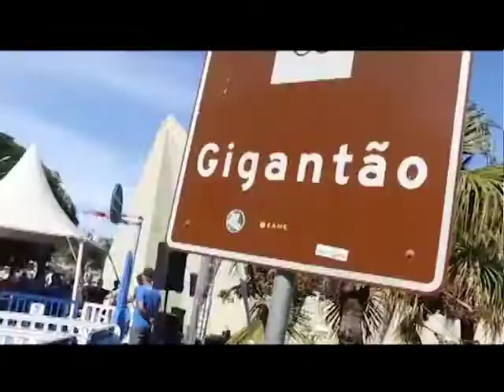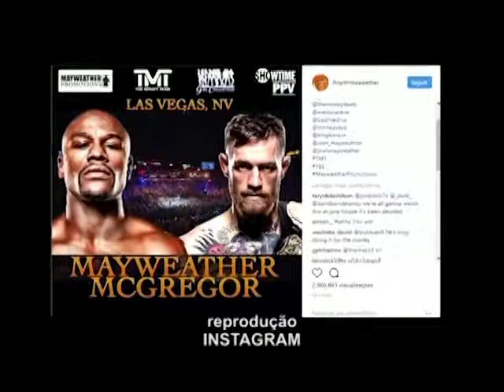ATLETAS NO AR 20/06/2017